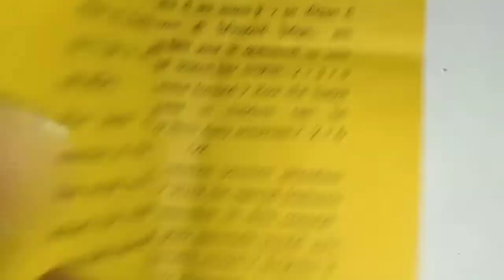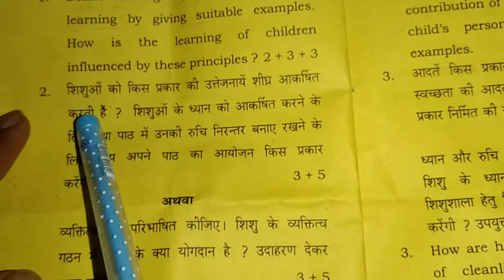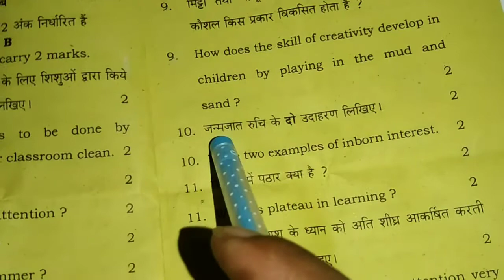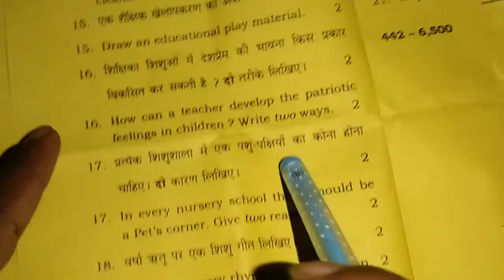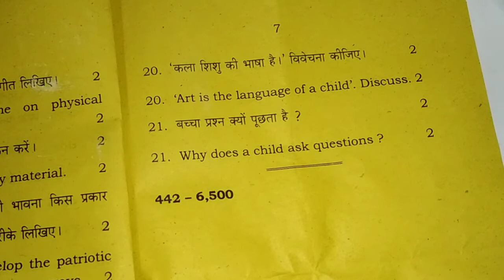कक्षा 12 नर्सरी व्यवसायिक का पेपर। नर्सरी शिक्षण का प्रशिक्षण एवं शिशु प्रबंध।nurserykapaper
कक्षा 12 2022 नर्सरी का द्वितीय प्रश्न पत्र। nursery shikshan ka prashikshan AVN Shishu prabandh vyavsayik 2022 prashn Patra.